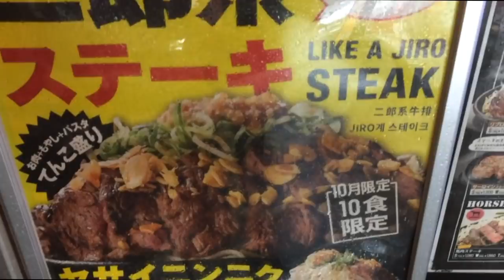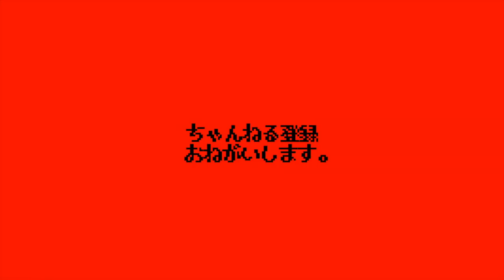二郎系ステーキが期間限定で食べられるぞ！！！！！！！【１ポンドのステーキハンバーグ タケル秋葉原店】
🚃交通手段🚃
各線秋葉原から徒歩5分
末広町駅から徒歩5分
末広町駅から310m

⌛️営業時間⌛️
月～金
ランチ11時～15時
ディナー17時30分～23時

土･日･祝
11時から23時
日曜営業

🛏定休日🛏
無し
遂にマシマシ TVはラーメンを飛び越え肉の世界へ。
「二郎系」
と銘打ってあるものに素通りの選択肢は無い。

ただ、その・・・
所謂一般的な「二郎系」のカテゴリーに属するかと
言えばそうではないが、、、、
とにかくこの美味い肉塊の世界をご覧あれ。

〜BGMの出典〜
オープニング
『8-bit Title』